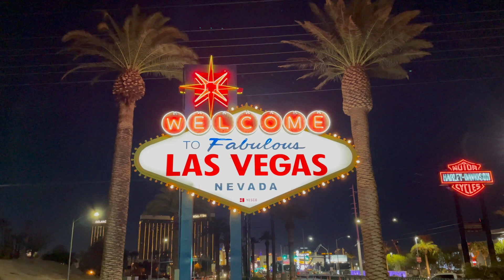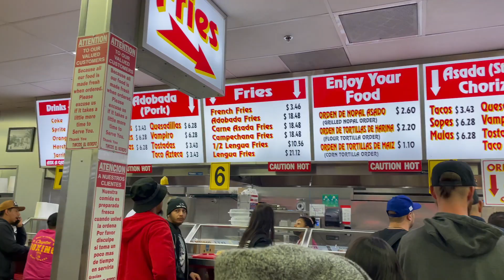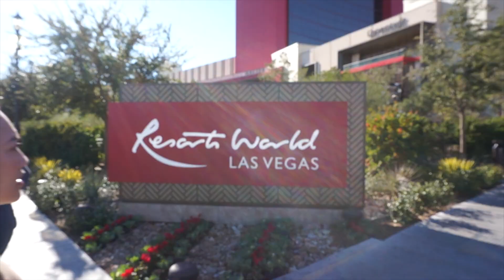LAS VEGAS weekend vlog | girl's trip, steve aioki, omnia, dominique ansel 🇺🇸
Finally back here in Viva Las Vegas! This girl's trip was to celebrate ten years of friendship with a few of my closest girlfriends. Lots of food action at Tacos El Gordo/Dominique Ansel and we got to see Steve Aioki at Omnia! I hope you enjoy watching this video :)